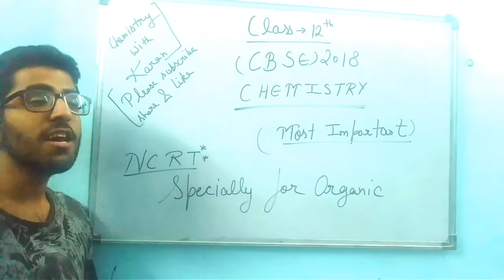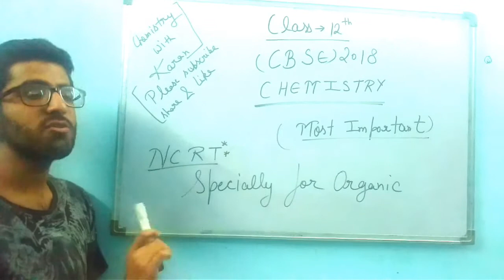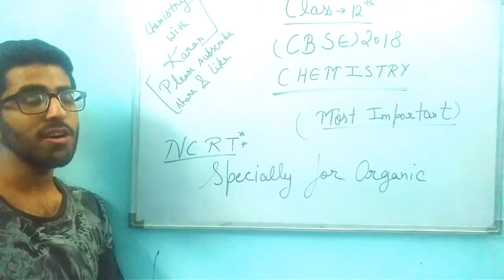CBSE 2018 CHEMISTRY EXAM | CLASS 12 | MOST IMPORTANT TOPICS | GUARANTEED SUCCESS |NOTES | FULL MARKS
CBSE 2018 CHEMISTRY BOARD EXAM .HAND WRITTEN NOTES OF MOST IMPORTANT TOPICS WHICH YOU SHOULD NOT MISS .

Don't forget to cover these important topics for cbse chemistry board exam 2018.